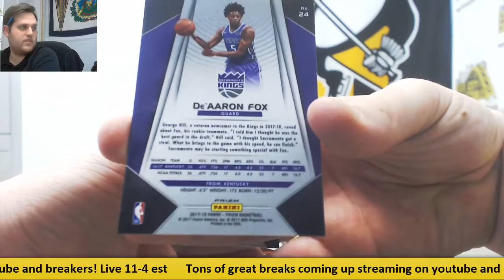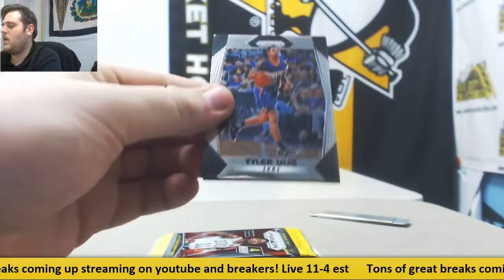jaboc-(2) 17-18 prizm bk cello packs live break